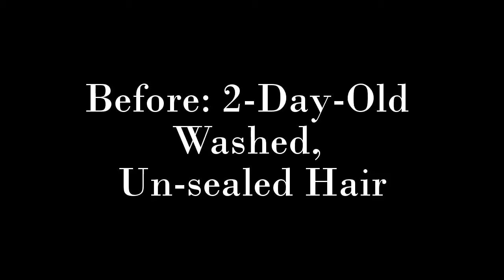My Naturally Curly Wash 'N Go Routine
Are you a new naturally curly girl? Want to learn how to master your wash 'n go? In this video, I'll show you my wash 'n go routine.
Products Used: Shea Moisture Jamaican Black Castor Oil Leave-in Conditioner and Thermal Protectant Spray, Eco Styler Argan Oil Gel, Mango & Lime Jamaican Black Castor Oil/Castor Oil Mix